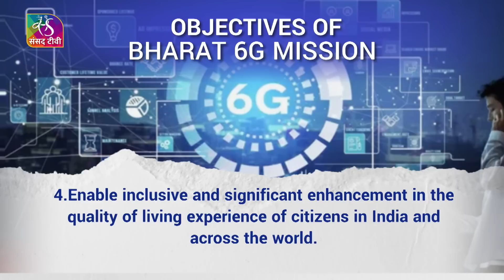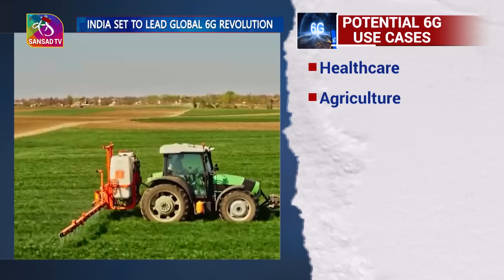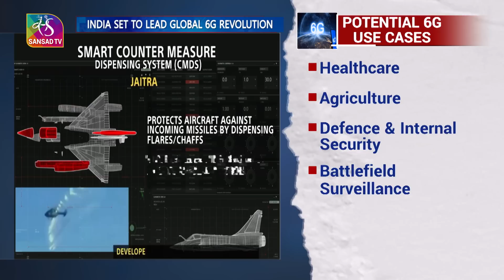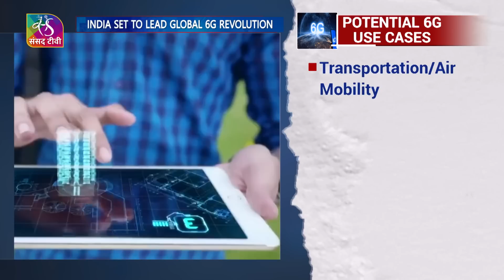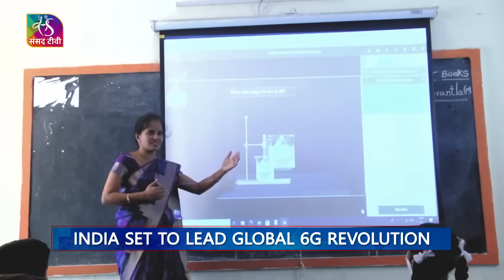In-Depth: India set to lead 6G revolution | 07 November, 2024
The Government of India is catalysing the next-generation 6G research and innovation in the country to enable India to be a front-line contributor in 6G technology and manufacturing by 2030. In an all-of-nation approach involving industry, start-ups, academia, research laboratories, standardisation bodies and Government, the government is ensuring that India becomes not just atmanirbhar in this emerging and vital technology, but a significant contributor to the global good.

Anchor- Kriti
Video Editor- Abhilasha

Music Courtesy from Envato: Corporation Motivation Ivan Luzan